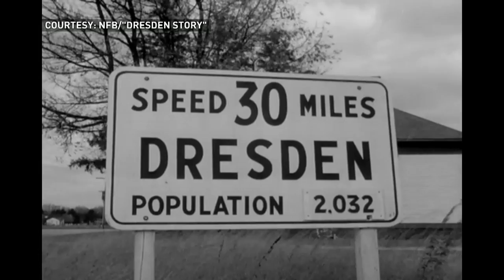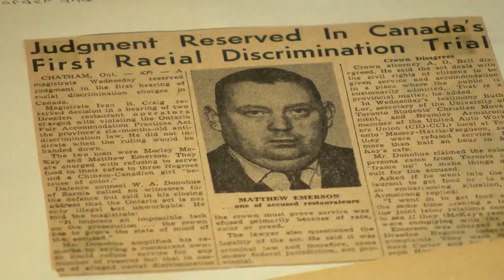How a group stood up for civil rights in an Ontario town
Sixty years ago, a small group sat down in a restaurant in Dresden, Ontario and made a big difference in the fight for civil rights in Canada.